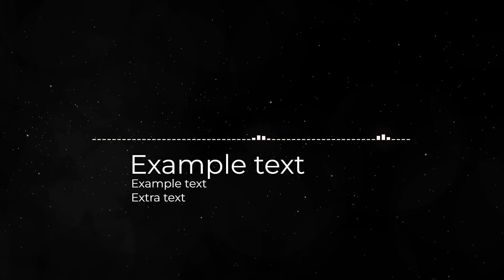Clarx - Ride [NCS Release]